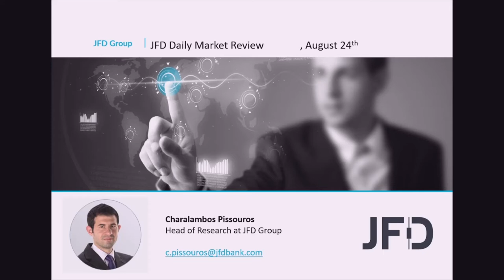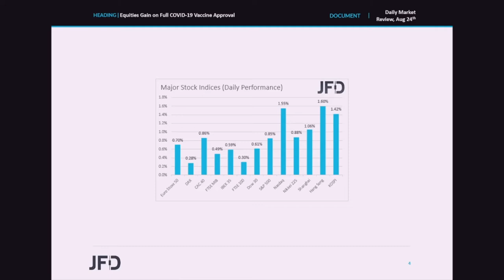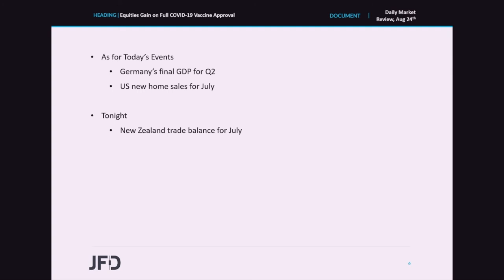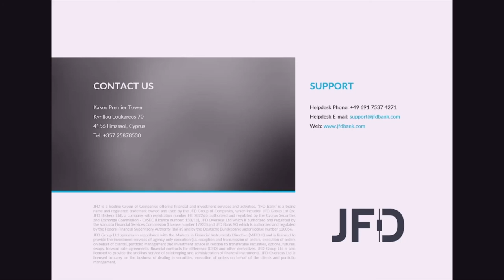Daily Market Review: Equities Gain on Full COVID-19 Vaccine Approval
The US dollar fell against all the other major currencies yesterday and today in Asia, while equities were a sea of green, due to the US FDA granting full approval to the coronavirus vaccine developed by Pfizer Inc. and BioNTech. That said, market participants may slowly start adopting a more cautious approach ahead of the JacksonHole Economic Symposium, as they seek clues and hints as to when Fed officials may start withdrawing monetary policy support.